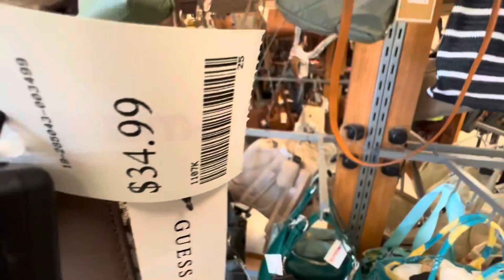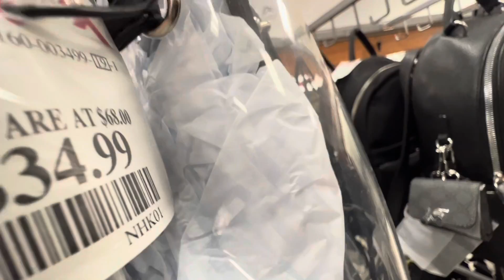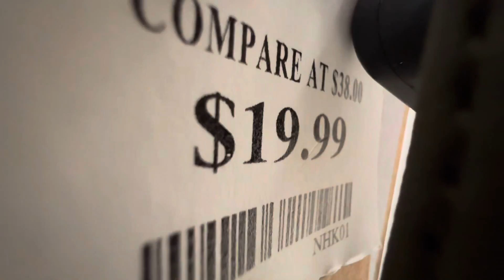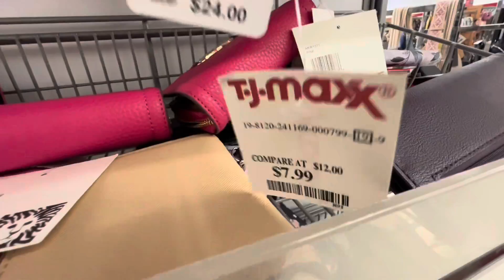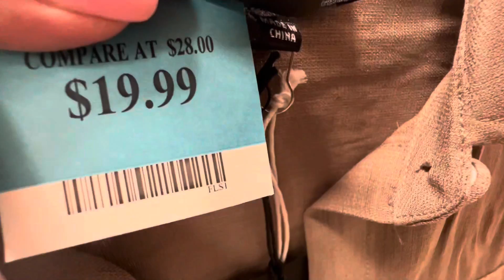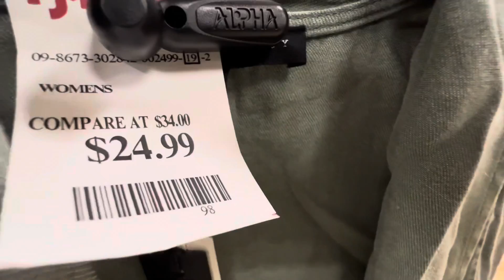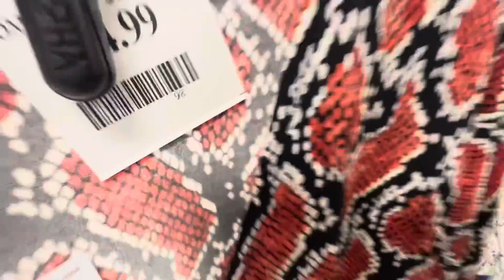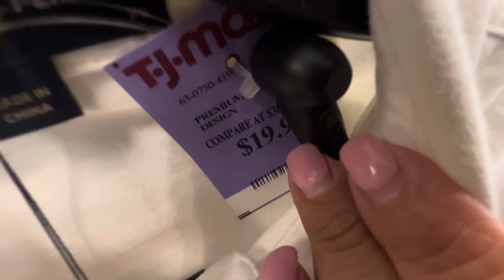Tjmaxx ❗️Donde encuentras ropa,bolsas,zapatos y joyería a buen precio ❗️new arrival’s at TJMAXX❤️‍🔥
Hola bienvenid@s a todos lo más nuevo que llego a TJ MAXX en bolsas, zapatos, ropa, y joyería .. bendecida tarde 🙏🏻💕por favor regálame un like 👍🏻 subscríbete y comparte te lo agradezco mucho .Muchas Gracias